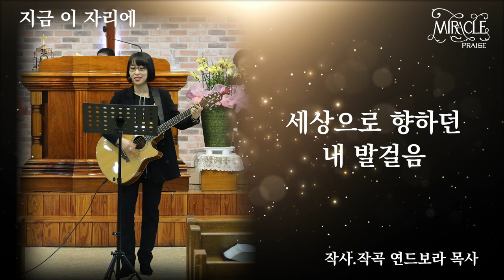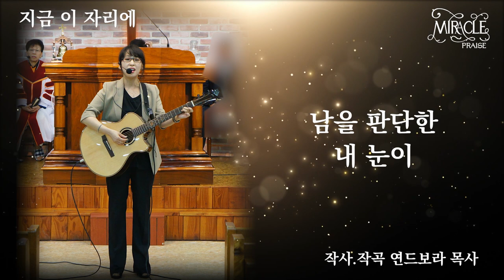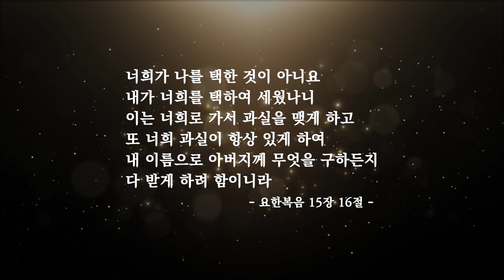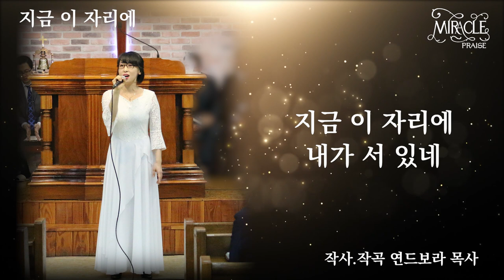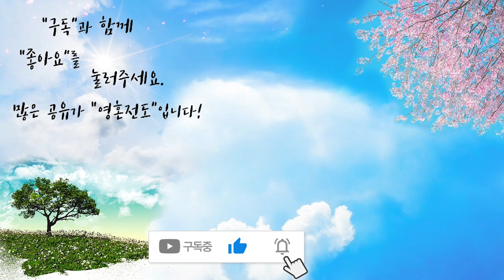지금 이 자리에 | 자작곡 #34 | 작사·작곡·찬양 연드보라 목사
과거에는 세상을 좋아했던 내가
지금 이 자리에 서 있을 줄 몰랐습니다.
현재는 자유롭게 주님을 찬양할 수 없는
이 상황이 올 줄 몰랐습니다.
우리는 미래를 모릅니다.
하지만 오늘... 지금... 현재가...
감사한 자리일 수 있습니다.
지금 현재 각자의 자리에서 감사하는 마음으로
사시는 모든 분들이 되시길 바라는 마음에
다시 이 자리가 회복되길 바라는 마음에
이 찬양을 올립니다.

너희가 나를 택한 것이 아니요
내가 너희를 택하여 세웠나니
이는 너희로 가서 열매를 맺게 하고
또 너희 열매가 항상 있게 하여
내 이름으로 아버지께 무엇을 구하든지
다 받게 하려 함이라
                                          - 요15:16 -

💗 지금 이 자리에  - 가사 💗

난 아직 아니라고
이 길은 아니라고
세상으로 향하던
내 발걸음

나를 미리 택하시어
예정된 계획 속에서
세상으로 향하던 내 발걸음이
지금 이 자리에 서 있네

남을 판단한 내 눈이
주님 크신 사랑을 보았고
나 같은 자를 택하신
주님 뜻을 알았네

*온 세상 땅끝까지
주님 증인 되라고
지금 이 자리에
내가 서 있네

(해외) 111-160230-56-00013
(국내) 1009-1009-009